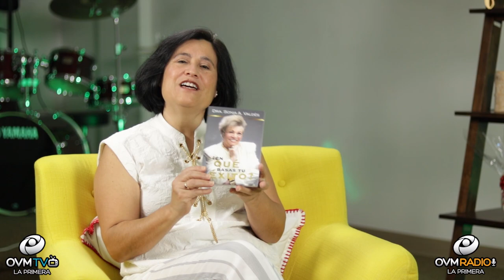Bienestar Único - Episodio 20 - OVM Radio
Episodio número 20 de Bienestar Único con Claudia Muñoz. En esta oportunidad nuestra invitada, Sonia Valdez. Pensamos que eres único y queremos ayudarte a tener una vida mejor. Todos los Martes a las 9 P.M. por OVM Radio. Tu emisora informativa para una vida Cristiana Mejor.